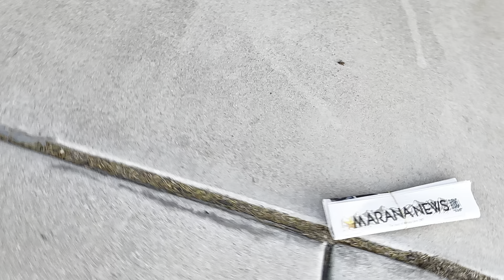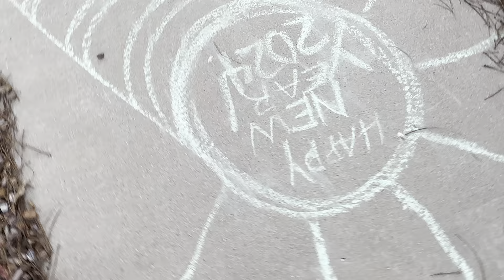Evening Walk Around the Block (LIVEstream Simulation)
I treated this like a live and talked about How YouTube crashed on me some shoutouts and a walk around the block!  The problem is solved I deleted the app and reinstalled so it all works again!
And we know cause I was able to upload this Premiere!!
My channel is about my antics, my favorite things in the world are BALL, swimming, food, walks, my MaMa, my Subscribers, and my Viewers!  I am a smart and cute as I look 9 year old Male Corgi/Chihuahua/Beagle/Dachshund mix who is very happy and likes to have fun.
I was a stray puppy til MaMa rescued me on May 10, 2015
...i was 7 months then.

JANUARY 2024

Any and all donations are so appreciated and go directly back into my channel. And treats for me!